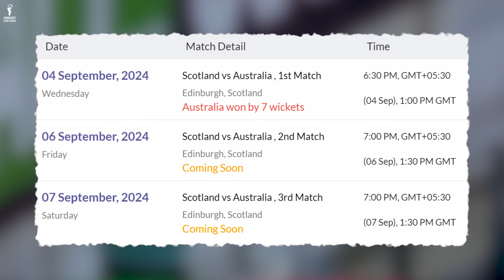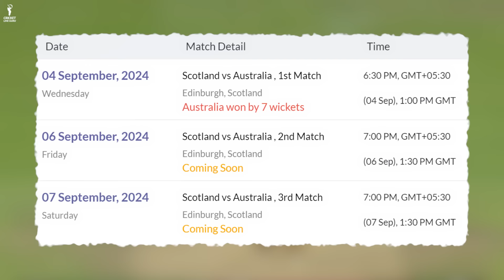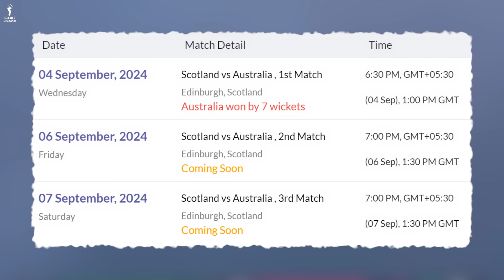Scotland vs Australia 2nd T20I Match Prediction | SCO vs AUS Dream 11 Team Prediction, Who Will Win?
Find out all the crucial details (pitch report, head-to-head, Probable playing 11, and key Players) of the upcoming 2nd T20I Match Between Scotland vs Australia.

Scotland vs Australia 2nd T20I Match Prediction | SCO vs AUS Dream 11 Team Prediction, Who Will Win? | AUS vs SCO Fantasy Team, Key Players, Match Analysis | Australia Tour of Scotland 2024 | SCO vs AUS | Australia vs Scotland T20I Series 2024 | Scotland vs Australia T20I Series 2024 | Australia vs Scotland 2nd T20I Match Prediction | Pitch Report